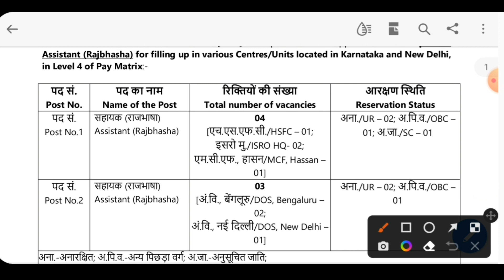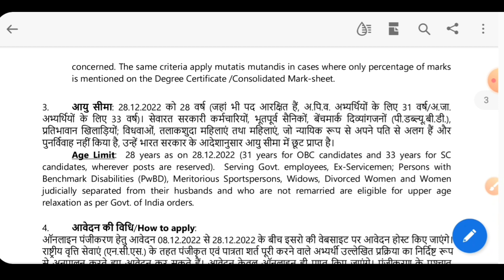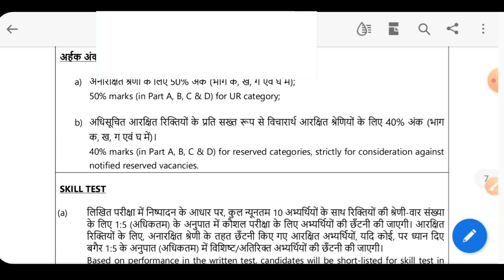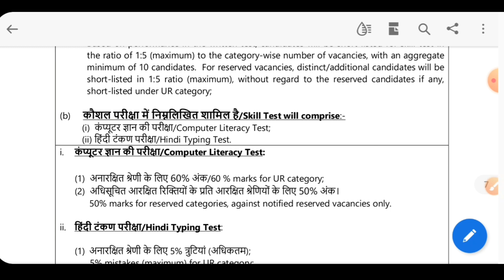Indian Space Research Organization Recruitment 2022 | Assistant Rajbhasha | ISRO Vacancy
Video Covers :
isro assistant rajbhasha vacancy 2022
indian space research organization jobs 2022
isro latest job updates
isro bharti 2022
isro notification out 2022
isro fresher jobs
isro assistant online apply link 2022
isro assistant rajbhasha salary
isro assistant syllabus
government jobs
govt jobs
bank jobs
online jobs
part time jobs
psu jobs
new vacancies
recruitment
permanent govt jobs